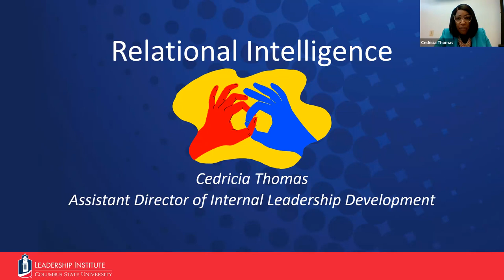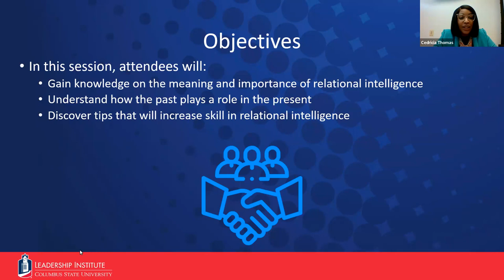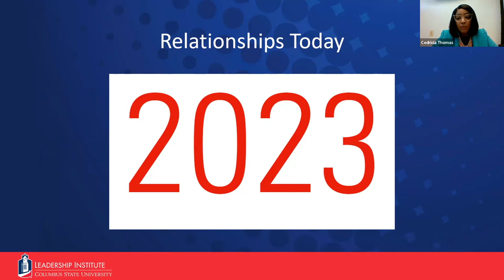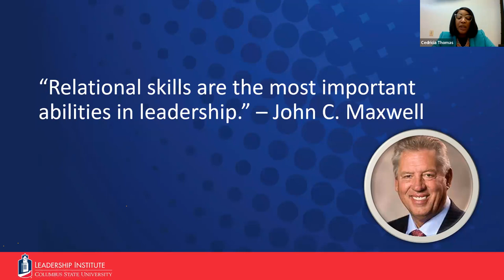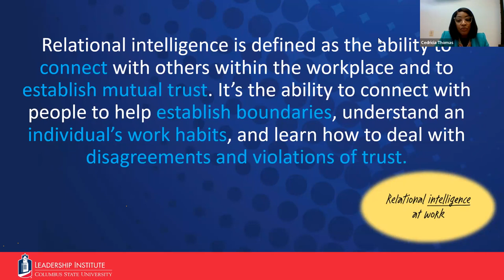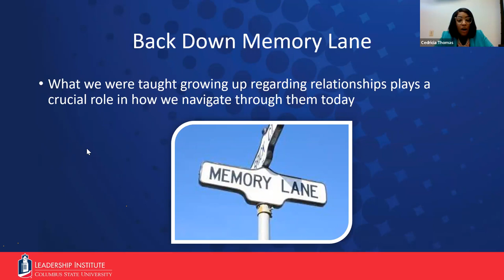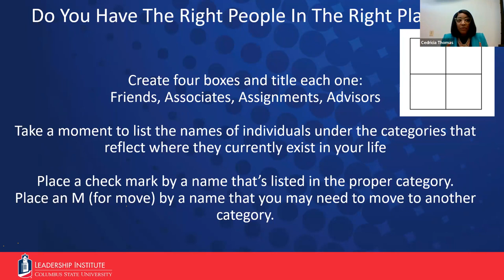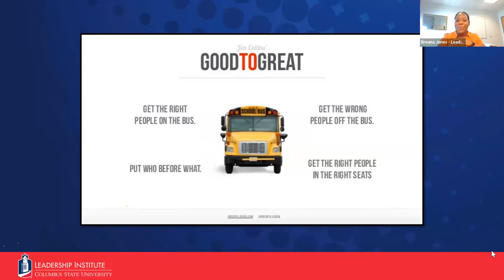Relational Intelligence 101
In this webinar, the speaker will explain how relational intelligence is important for establishing boundaries, understanding others‘ individual work habits, and how to deal with conflict.